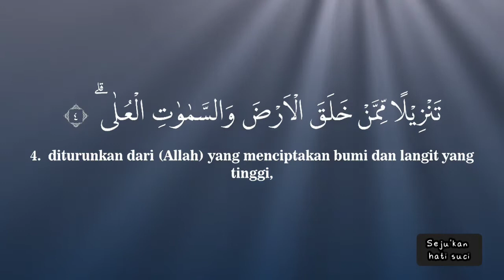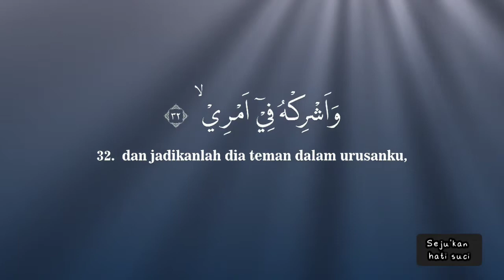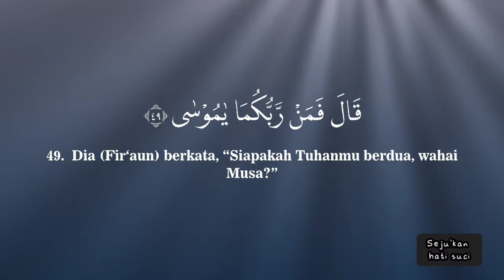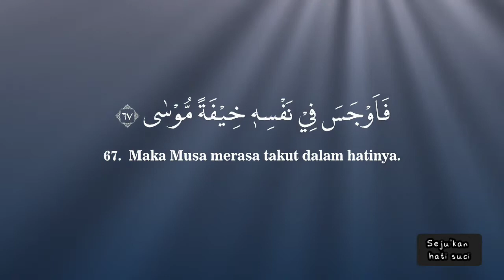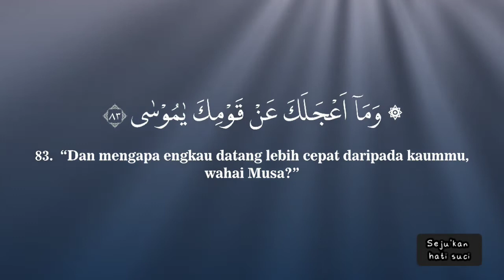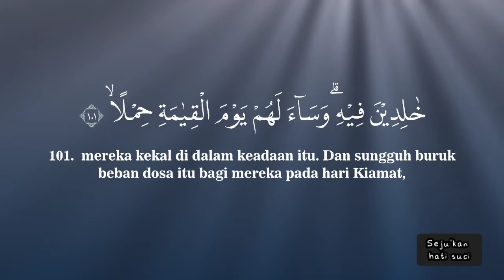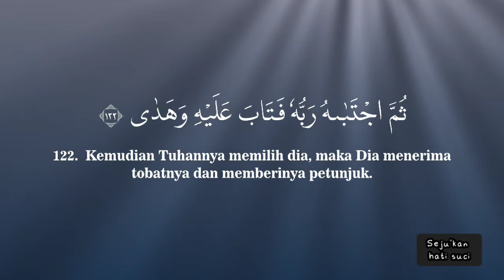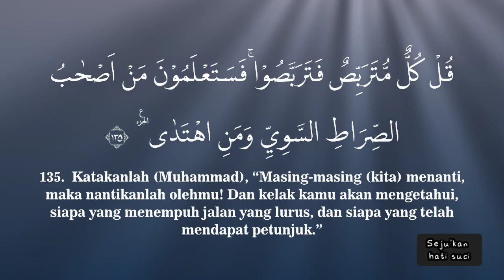Q.S TAHA MERDU & SANGAT MENENANGKAN HATI | ustdz ABDUL FATTAH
SEMOGA dimudahkan dalam kebaikan